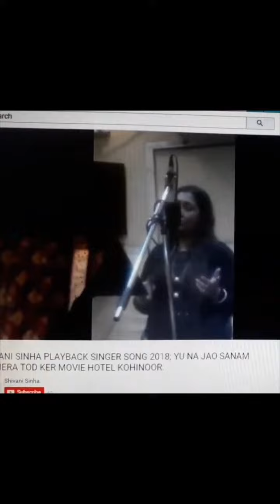I'm shivanisinhaplaybacksinger yunajaosanam vhorvhayemannmora toselagenainamora vhoriyauthiya